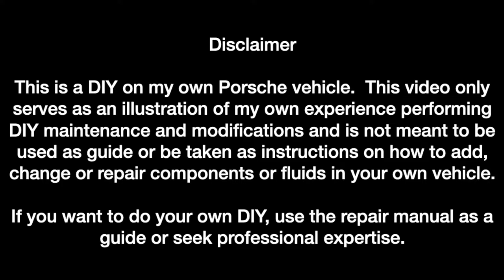RGS GRILLES INSTALLATION - 2018 PORSCHE 718 CAYMAN S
Installation of front and air inlet grilles on 2018 Porsche 718 Cayman S.